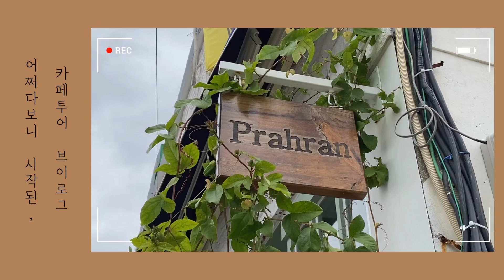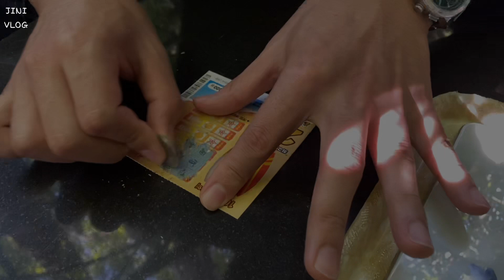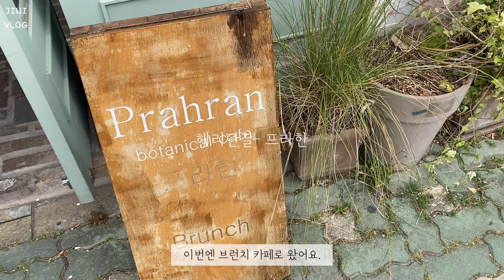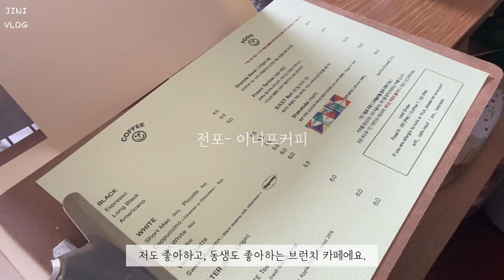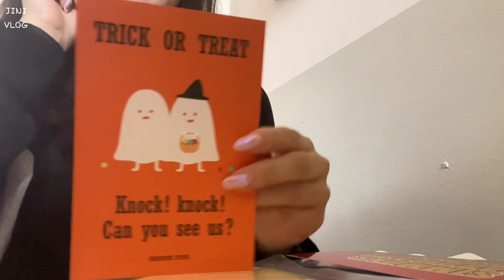VLOG| 어쩌다 보니 시작하게 된 카페투어 브이로그☕️ |전포 핫한 시몬스하드웨어 스토어 방문 | 해운대 카페| 서면 카페| 브런치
안녕하세요, 이번주는 말 그대로 어쩌다 하게 된 카페투어 영상이에요..ㅎㅎ
여기저기 카페를 많이 돌아다녔더라구요 ㅎㅎ

그럼 우린 다음주에 또 만나용💕